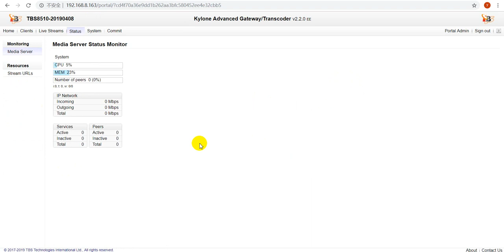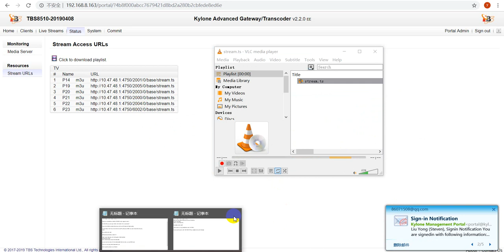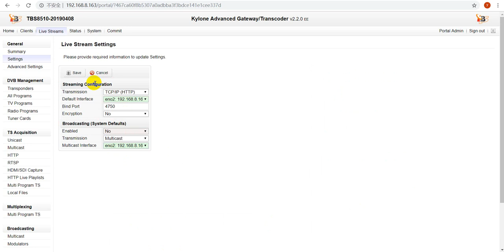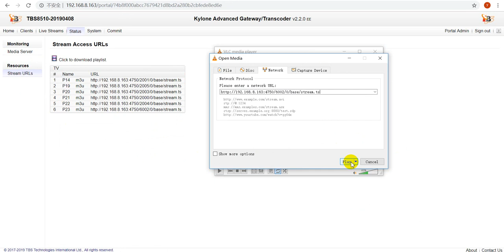Change IP for TBS Video transcoder TBS8510 -- what you have to know?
TBS8510 is a real-time multi-channels/format transcoder server, which supports to convert media files from their source format into the best-possible-quality streams to each user's specific device. It allows to convert streams to any MPEG-4 or H.264/H.265 format, bitrate and resolution.

TBS8510 real-time transcoder is a cost-effective IPTV/OTT headend server, as it supports 20 HD channels or 40 SD channels transcoding, with protocol of UDP, RTP, RTMP, HTTP, HLS, and Media Files.

Based on the powerful hardware, TBS8510 real-time transcoder enables to deliver impressive images to various servers, such as Adobe Flash Server, Wowza Server, Windows Media Server, Apples HTTP Live Streaming and so on.

TBS8510 IPTV Transcoder can be easily managed through NMS system and has become an ideal solution for operator to provide high quality video transcoding. It is a real multi-channel/formal transcoding server which answers all market requirements and is thus the suitable solution to Terrestrial, Satellite, Cable, IPTV networks.